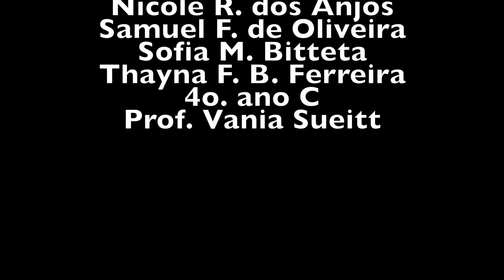2019 O Guarda Sonhos - Cesar Martinez